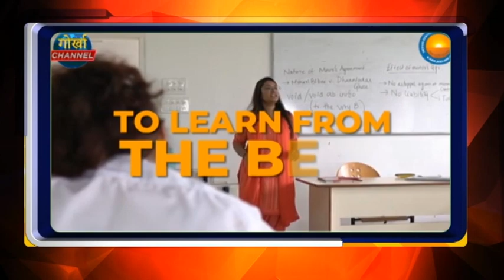14 अनि 15 नम्बर वार्डका 25 भन्दा बड़ी मोर्चा मानिसहरूले समाए विमलको हात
कालेबुङ, 1 अगस्त(निस)-
गोर्खा जनमुक्ति मोर्चा अध्यक्ष विमल गुरूङ गत एक सातादेखि कालेबुङमा रहेको बेला धेरै मानिसहरू अन्य पार्टी त्यागेर मोर्चामा सामेल भएका छन्। यसै क्रममा आज पनि कालेबुङ नगरपालिका क्षेत्रको 14 नम्बर अनि 15 नम्बर वार्डका 25 भन्दा अधिक मानिसहरू मोर्चामा सामेल भएका छन्। याखा रिसोर्ट परिसरमा यी मानिसहरूलाई अध्यक्ष गुरूङले खादा लगाएर पार्टीमा स्वागत जनाएका छन्। पार्टीमा भर्खरै प्रवेश गरेका युवक अभिषेक मोथेको अगुवाईमा आएका यी मानिसहरूले हिजोसम्म मोर्चा दोस्रो खेमा थिए भने आजबाट मूल घरमा फर्किएको बताएका छन्। सामेली कार्यक्रमलाई पार्टी जिल्ला प्रवक्ता भुवन पी. खनालले सञ्चालन गरेका थिए भने अन्यहरूमा पार्टी नेतृत्वहरू प्रवीण रहपाल, अनिल लोप्चन, तोप्देन भूटिया तथा अन्यहरू पनि उपस्थित रहेका थिए। सामेल हुने मानिसहरूलाई सम्वोधन गर्दै अध्यक्ष गुरूङले अब पार्टीको मूल घरलाई दह्रिलो बनाएर सकारात्मक राजनीति गरिनुपर्ने आह्वान गरे भने टेट परीक्षार्थीहरूको प्रसंग अनि वर्तमान राजनैतिक परिदश्यमाथि पार्टीको अवधारणाहरू सामेल हुने मानिसहरू समक्ष राखेका छन्।